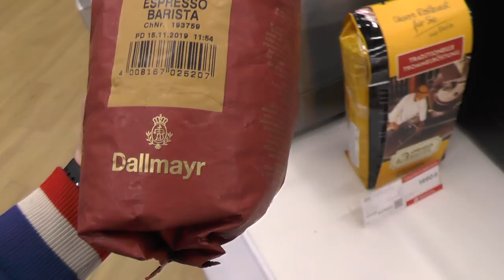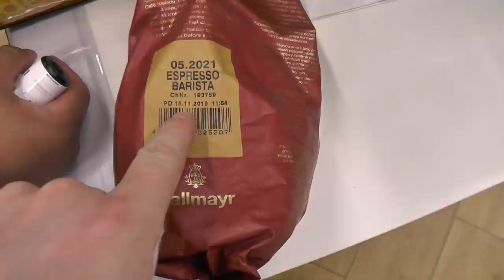Эй ты ПОСМОТРИ СЮДА / Кирилл Яковлев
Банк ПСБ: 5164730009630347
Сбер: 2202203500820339